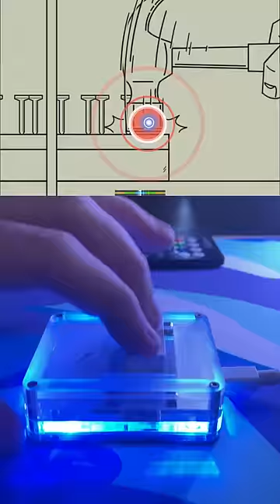RHYTHM H*LL | osu!